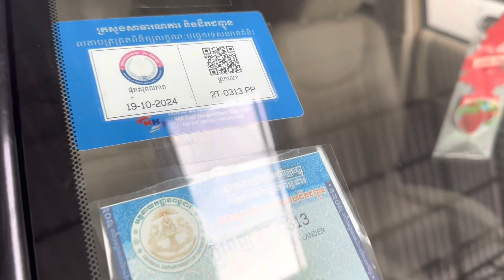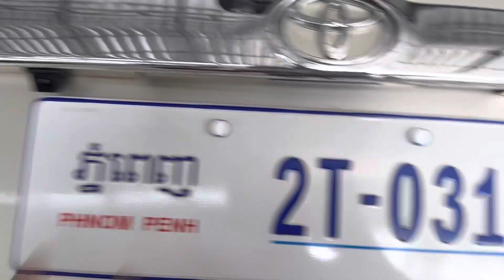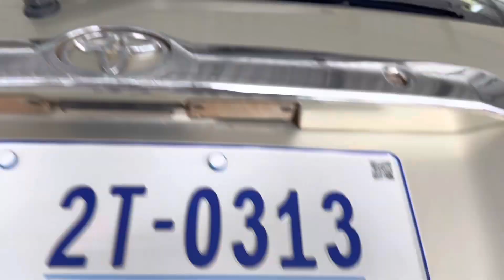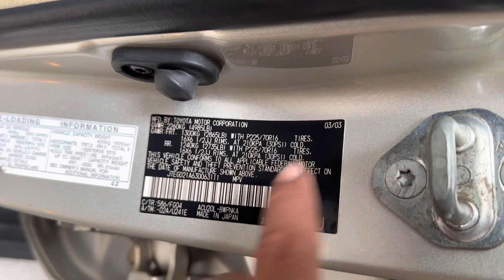Highlander 03 V4ប៉ុង1សុីន1ជុំម្ចាស់ដេីមប្រេីថែណាស់ស្អាតខ្ចី/$14,800/te070969098/095944436/0972822001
ចាប់អារម្មណ៏ សូមខលមក :
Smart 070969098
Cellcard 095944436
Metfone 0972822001